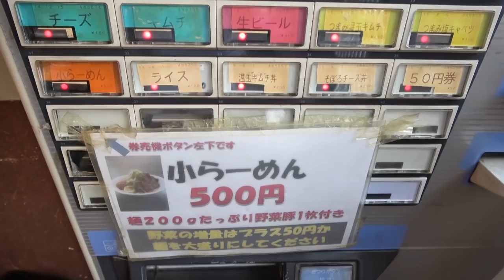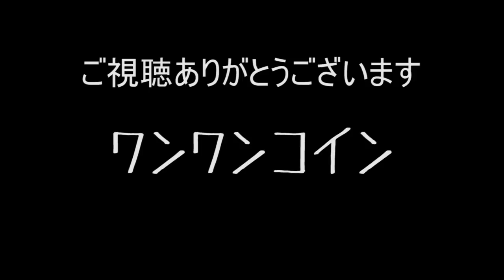【朗報】激安で二郎系がすすれるらしいからすする 麺喰亭まんぷく【飯テロ】SUSURU TV.第994回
麺喰亭まんぷく
東京都世田谷区梅丘1-9-11 梅丘コーポ 101

〒165-0027
東京都中野区野方5-7-17　K-FLAT102
SUSURU宛　まで！

■業務連絡■
まで！